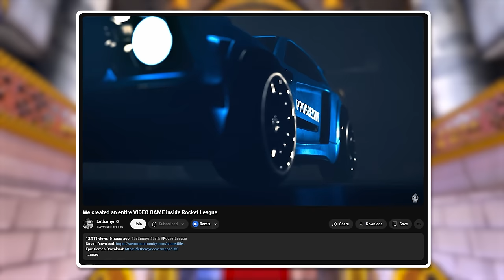Can we make EVERYONE FORFEIT in an SSL Tournament?